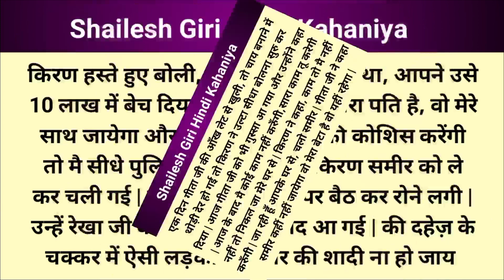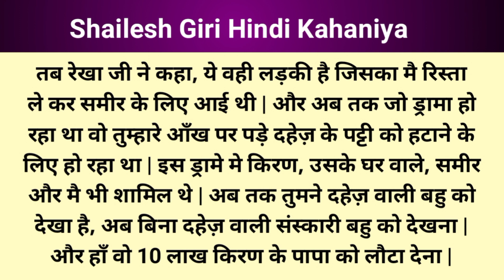दहेज़ वाली बहू | हिन्दी कहानी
नमस्कार दोस्तों,

हमारे YouTube चैनल पर आप सब का स्वागत है |

आज कि कहानी है-। दहेज़ वाली बहू /शिक्षाप्रद कहानी/Suvichar/Moral Stories/ Hindi kahaniya @Shailesh Giri  सुविचार  /सुविचार हिंदी कहानियां/ Hindi kahaniya/Hindi kahani/Katha sanchay Hindi kahaniya /Familiar story पारिवारिक कहानी सुविचार सुविचार हिंदी कहानियां  suvichar hindi kahaniyan, sas bahu story, sasur Bahu story,nanad bhabhi story, devar bhabhi story katha sanchay Hindi kahaniya
family story by Shailesh Giri  Hindi kahaniya  katha sanchay Hindi kahaniya Katha sanchay Hindi story Priya hindi kahaniyan New story
Priya hindi kahaniyan priya hindi kahaniyan , priya hindi kahani, priya hindi kahaniyan new story,

सुविचार हिंदी कहानियां, सुविचार हिंदी कहानी, Shailesh Giri Hindi Kahaniya , katha sanchay Hindi kahani Katha sanchay sanchay Kahaniyan sanchay Kahani

यह कहानी काल्पनिक है और इसके सभी पात्र भी काल्पनिक है किसी भी घटना से इस कहानी का कोई सम्बन्ध नहीं है |

rj hindi kahaniyan
suvichar
suvichar hindi kahaniya
suvichar kahani
story in hindi
stories
suvichar in hindi
hindi story
suvichar kahani
family story
hindi kahani
hindi kahaniya
hindi kahaniyan
hindi stories
kahaniya
love story kahani in hindi
suvichar kahaniyan
suvichar story
suvichar story in hindi
Anmol Vachan
vichar
acche vichar
aaj ka suvichar
hindi thought
hindi suvichar
storey
subh vichar in hindi
anmol kahani junction
raksha bandhan
हिंदी कहानियां
हिंदी कहानी
सुविचार
पारिवारिक कहानी
karva chouth